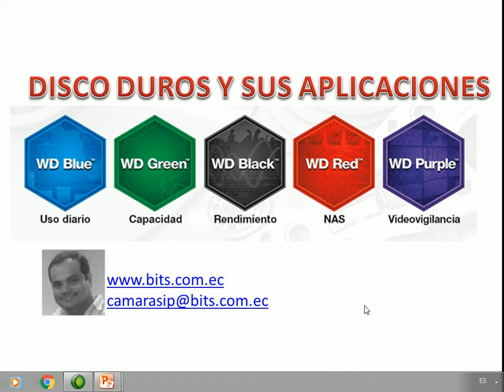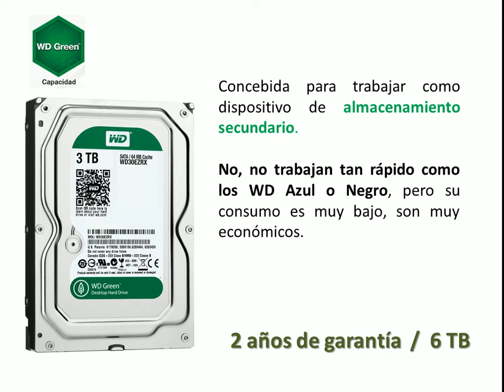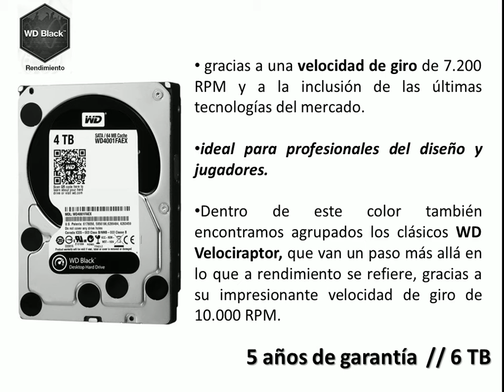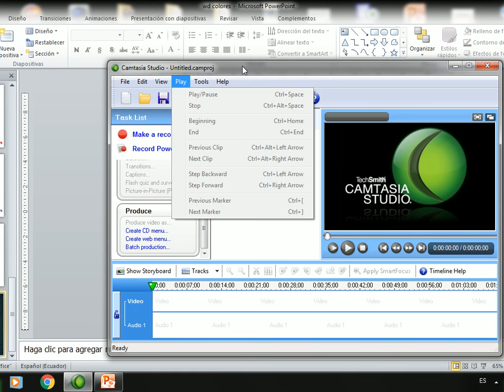Camaras de seguridad - Colores de los discos duros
colores de los discos duros para cada equipo, que significa los colores.

Camaras de Seguridad Ecuador - Soluciones de Seguridad
Guayaquil - Ecuador